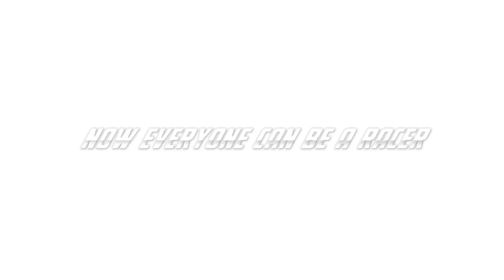Se7en Gear Trailer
NOW EVERYONE CAN BE A RACER!
Prizes worth RM500,000 up for grabs!